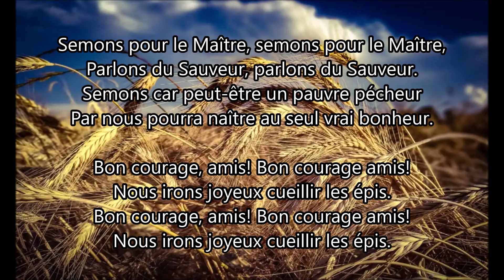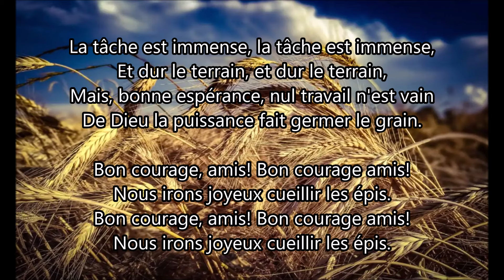Semons dès l'aurore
Auteur: A.Decoppet
Compositeur: G.A. Miner